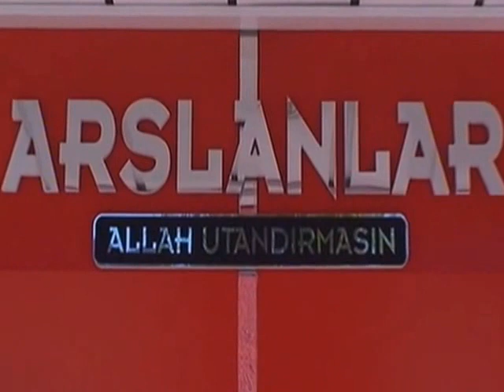HAKAN ARSLAN EMLAK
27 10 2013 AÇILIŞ